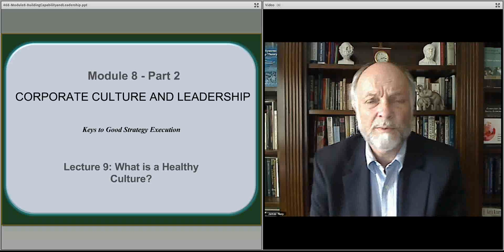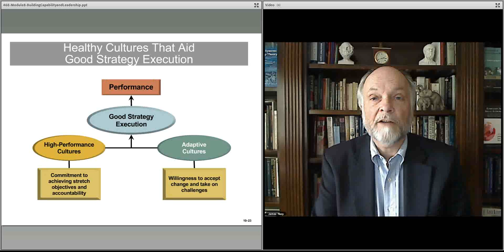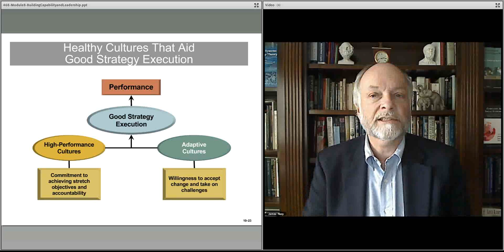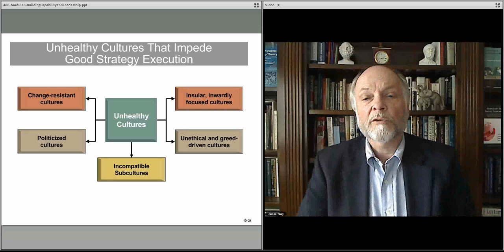468 module 8 part 2 lect 9-Healthy Culture